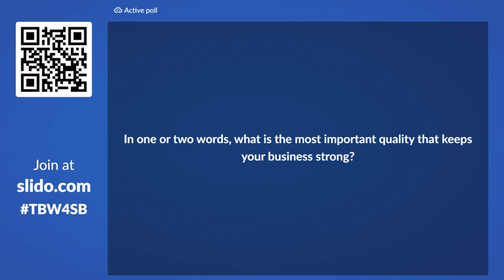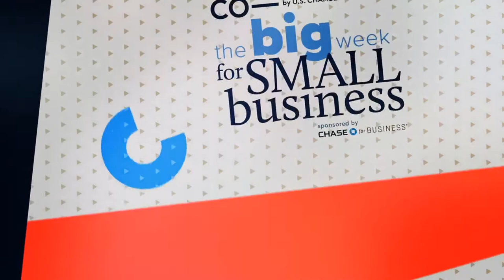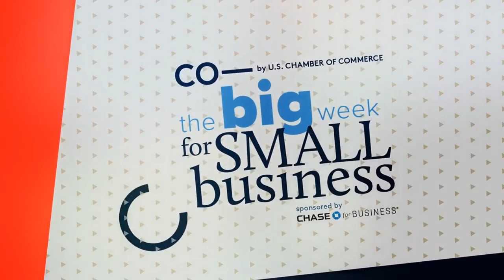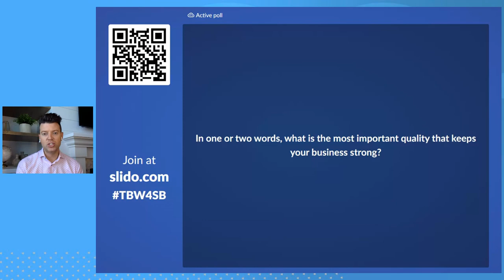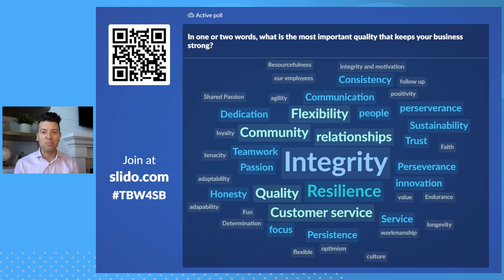The Big Week for Small Business from CO— by the U.S. Chamber of Commerce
Join us for day 1 of our Big Week for Small Business. The theme is: Navigating Uncertain Times: A Roadmap for Small Business Owners

Guests include:
  - Neil Bradley, Executive Vice President and Chief Policy Officer, U.S. Chamber of Commerce
- Jovita Carranza, Administrator of the Small Business Administration
  - Manny Cosme, President and CEO, CFO Services Group
  - Tom Donohue, CEO, U.S. Chamber of Commerce
  - Lenore Horton, Partner, FisherBroyles, LLP
  - Brent Reinhard, CMO, Business Banking, Chase
  - Jeanette Mulvey, Content Director, CO—